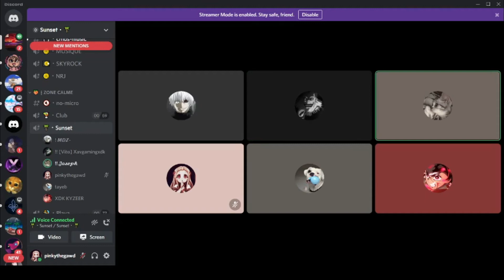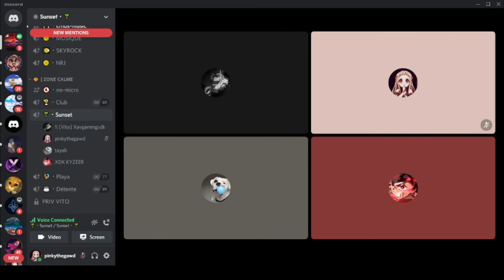Sunset Discord Ep#1 (avec Pinky, MDZ, Vito, et autres)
je vous présente cette video des moments et parties quon parlait et que des fois on riait et faisait des bêtises. Bon Visionnage !